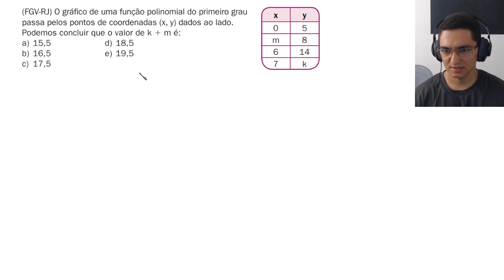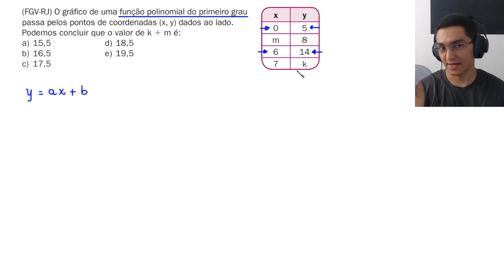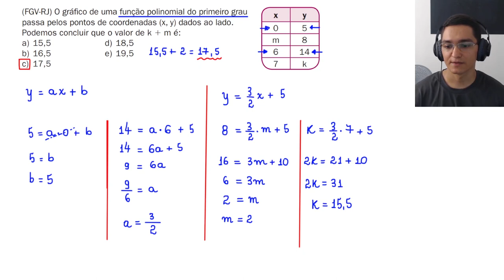FGV - Função Polinomial do Primeiro Grau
Neste vídeo, apresento uma resolução para uma questão da FGV sobre função polinomial do primeiro grau.

Envie uma mensagem e vamos combinar o valor e  fazer o agendamento.